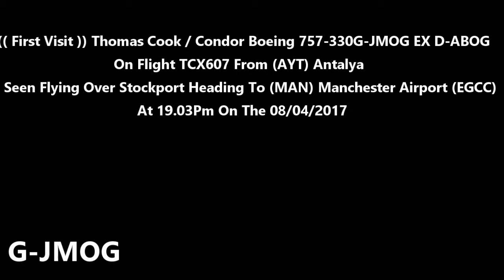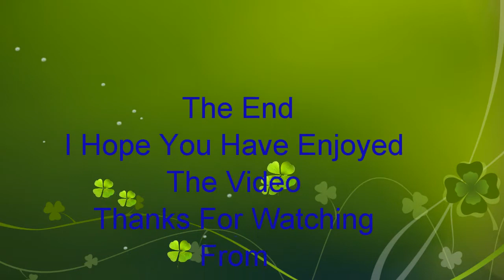Thomas Cook Boeing 757-330 G-JMOG On TCX607 Heading To Manchester Airport On 08/04/2017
(( First Visit )) Thomas Cook / Condor Boeing 757-330 G-JMOG Ex D-ABOG On Flight TCX607 From (AYT) Antalya Is Seen Flying Over Stockport Heading To (MAN) Manchester Airport (EGCC) At 19.03Pm On The 08/04/2017